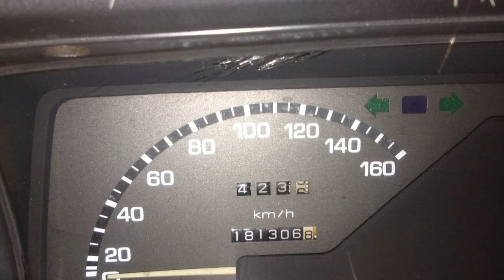Mazda Bongo for sale | Mazda bongo vanette for sale | van sale | vehicle for sale in sri lanka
Mazda Bongo short van for sale
price 30 lakhs
call owner for more information.0766625293